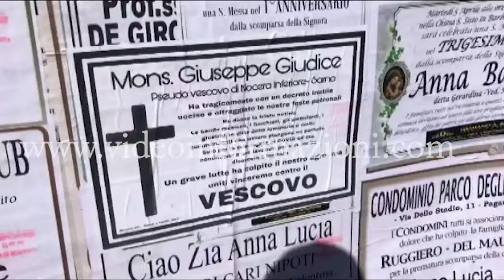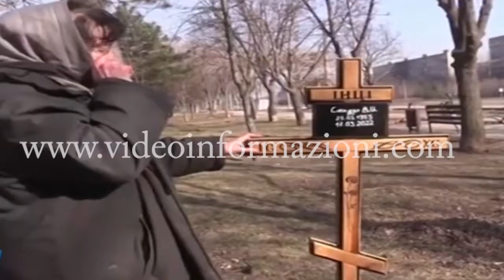Minacce al Vescovo di Nocera Inferiore con un finto manifesto funebre